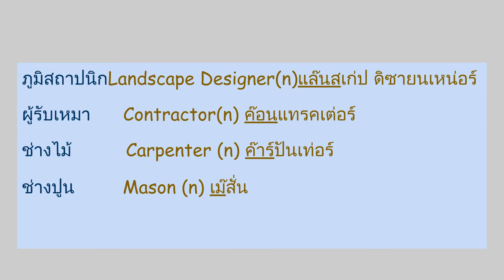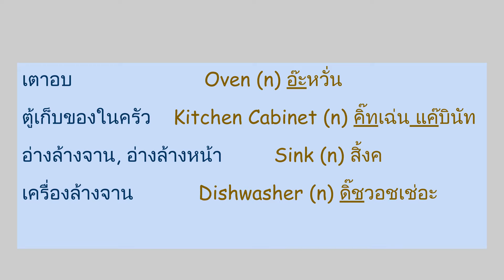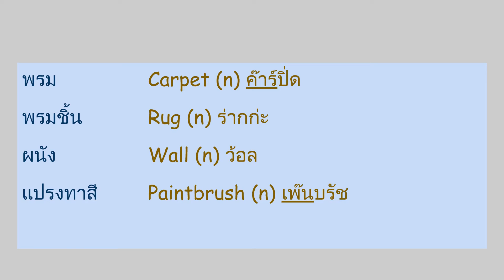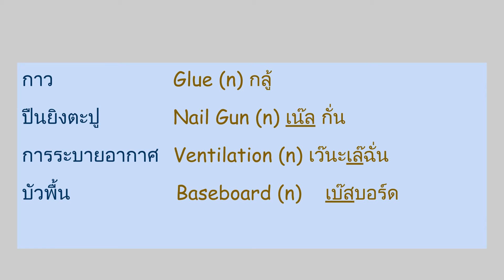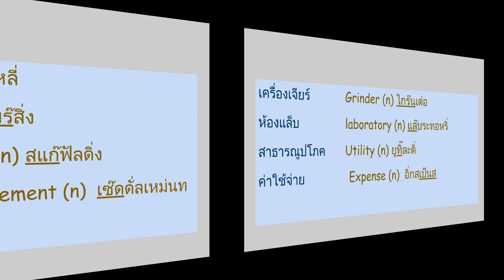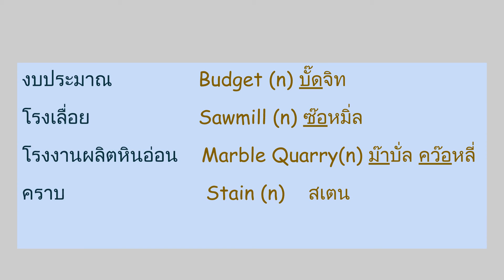100 คำศัพท์ภาษาอังกฤษที่ใช้งานจริงในงานก่อสร้างบ้าน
วีดีโอแสดงความหมายของศัพท์ภาษาอังกฤษที่ใช้งานจริงในงานสร้างบ้าน จึงเหมาะสำหรับ สถาปนิก วิศวกร ช่างก่อสร้าง นักศึกษาและผู้สนใจทั่วไป